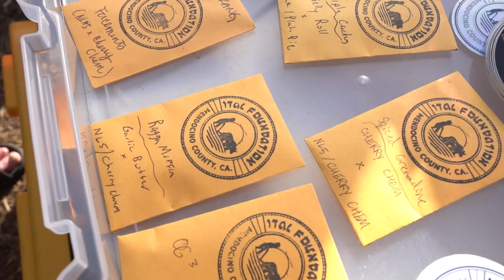Seed Exchange Breeder Panel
February 19th 2022, Southern Humboldt Seed Sesh. Garbverville California.

Daniel, Heartrock Mountain Farm / Pride of the Lion Seeds

The Organizers
Tamara, Heal Thyself Gardens